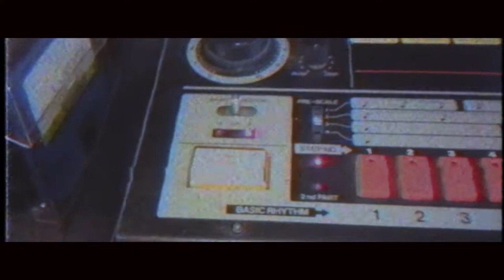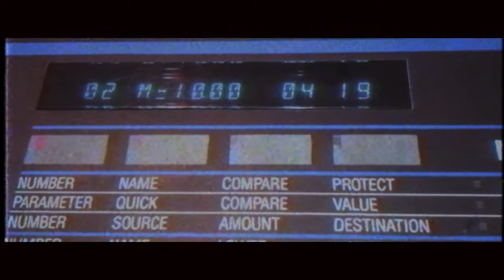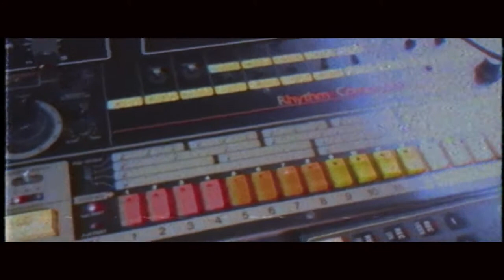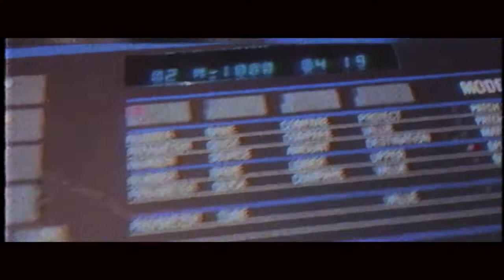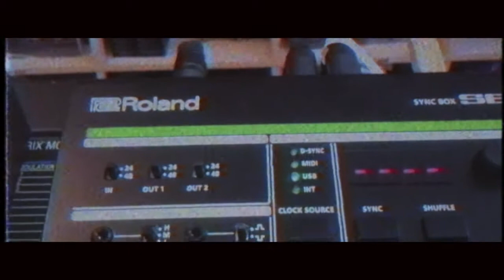Computer Controlled (TR808 Ob-xa Matrix6 Dmx sb-x1 Synthesizers) by MIKE303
Electronic music

Vintage synthesizers used :

TR808 (no midi) in Sync Ob-xa Matrix6 & Dmx via roland sb-x1

Recorded live in Logic Pro X that controls Roland Sbx-1syncrobox that controls TR808 (no midi) in Sync Ob-xa Matrix6 & Dmx in midi.